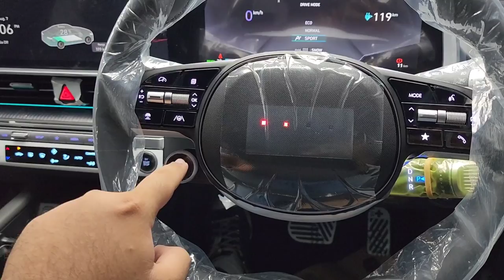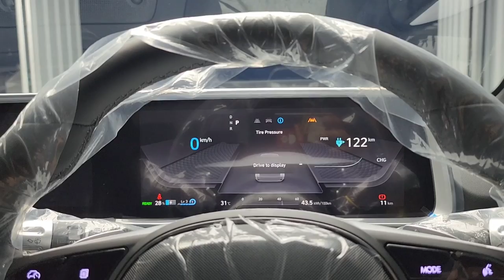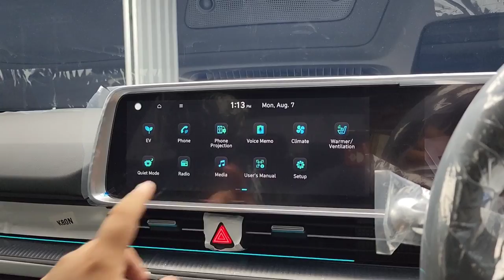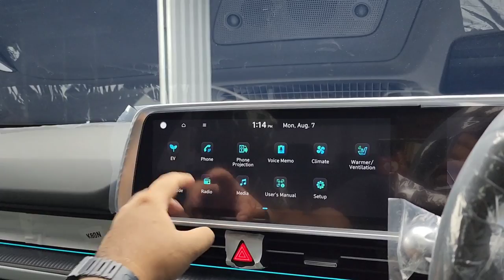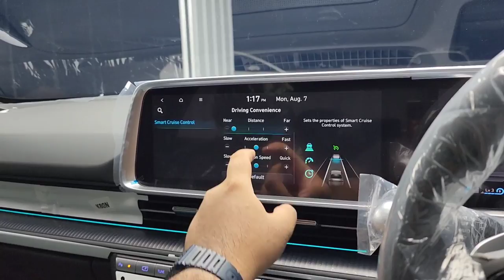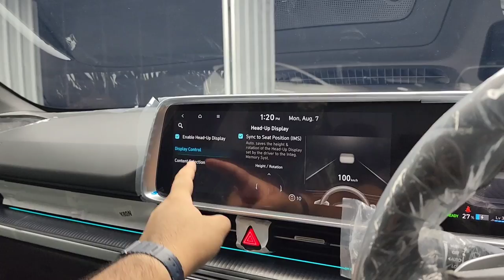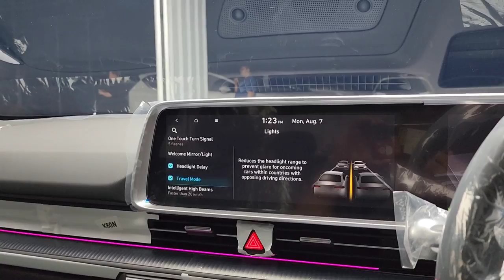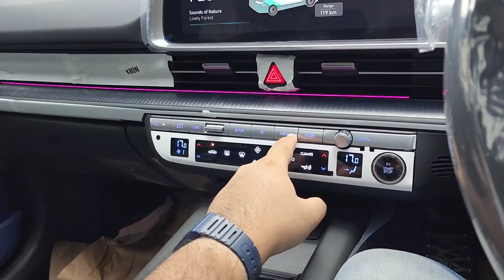All New Hyundai Ioniq 6 Long Range AWD 2023 [CE] In Depth Review Indonesia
Harga OTR Jakarta (Agustus 2023):
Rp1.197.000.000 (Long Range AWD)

Opsi Tambahan:
Rp 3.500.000 - Warna Gravity Gold Matte